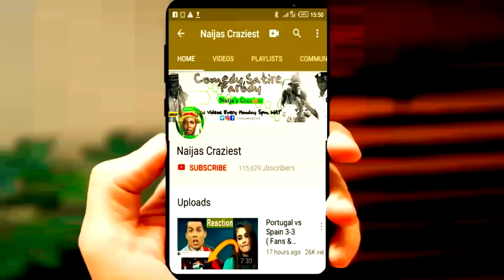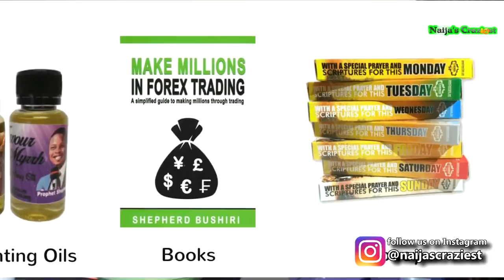List of Prophet Bushiri Expensive Cars And Properties Still In South Africa After Escape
Account name - Mayor Uguseba
List Prophet Shepherd Bushiri Major 1 of Enlightened Christian Gathering Expensive Cars And Properties Still In South Africa after escaping to malawi on charges in court